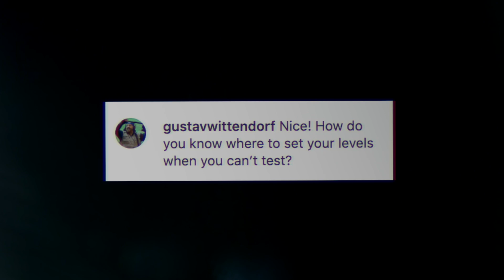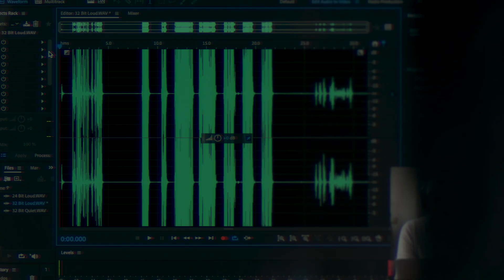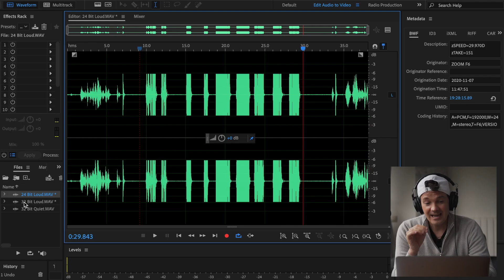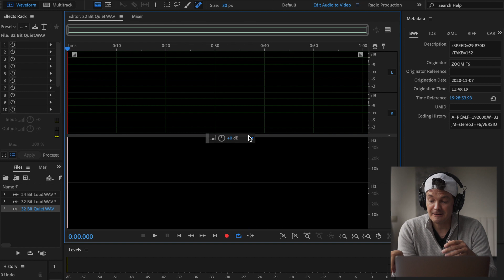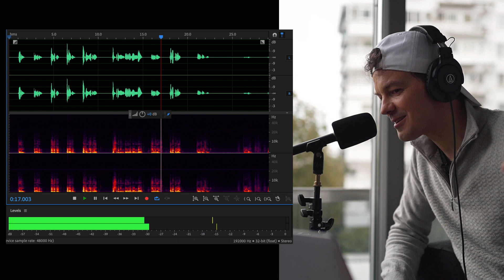24 Bit vs. 32 Bit: Is It Time to Upgrade Your Recorder?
Are you considering switching to a 32 bit recorder but not sure if it's worth it? As someone who has been using the Zoom F6 for over a year, I can confidently say that the 32 bit float is a game-changer. In this video, I compare 24 bit vs 32 bit recording in a real-life situation with loud vocals and lots of noise.

You'll see the difference between distorted audio and crystal-clear sound captured with 32 bit. Plus, I'll showcase how 32 bit recording can uncover hidden sounds that would be lost with lower bit depth. Don't miss this eye-opening demonstration!

Cinela Albert